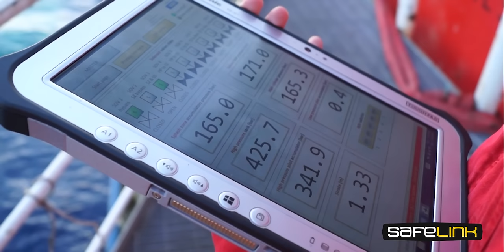Splash Zone lift with Safelink PHC - 235t mudmat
Offshore installation of mudmat using Safelink Passive Heave Compensation. This video follows the operation during the splash zone. The Safelink PHC unit is used to avoid slack slings and minimize DAF during this phase. Adaptive PHC features displayed in the video is automatic buoyancy compensation.